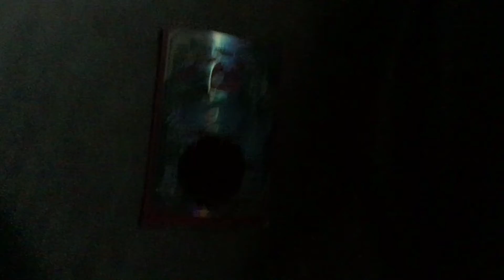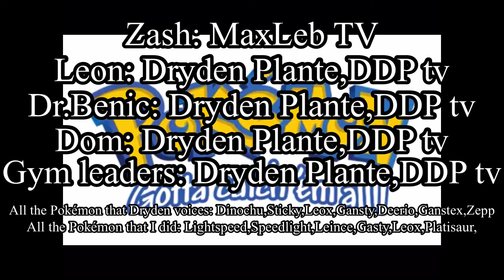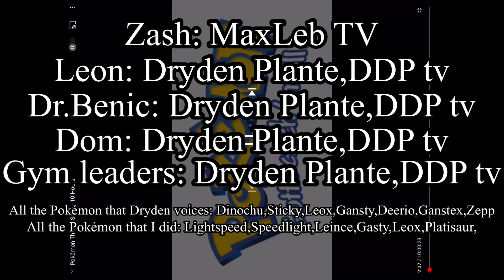The Unknown Pokémon ( Fan Film)